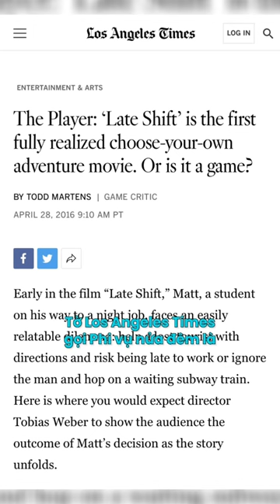1 bộ phim nhưng có đến 7 cái kết khác nhau???